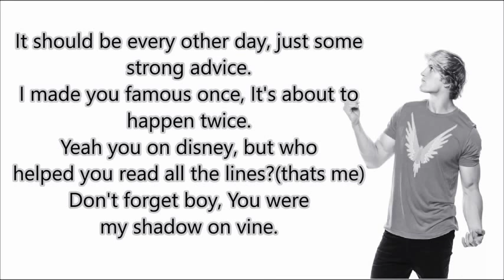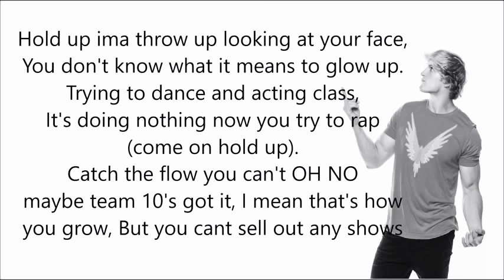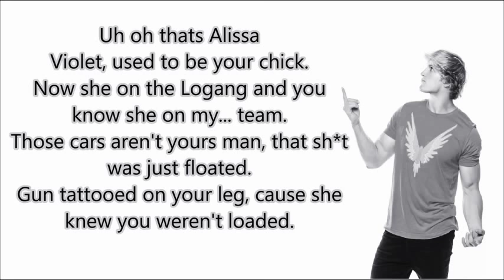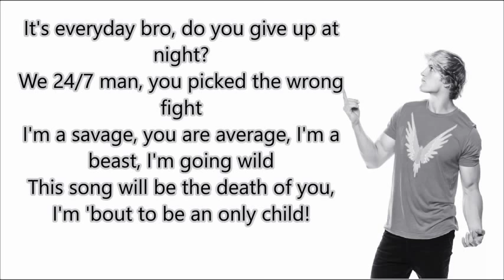Logan Paul - The Fall Of Jake Paul ft. Why Don't We - Lyrics